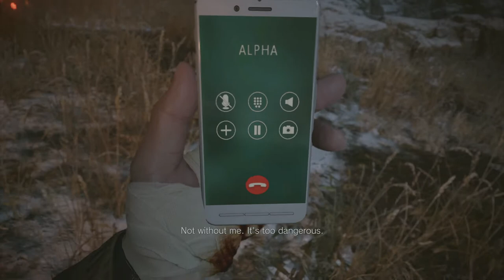Resident Evil 8 Village Walkthrough Gameplay Part 12-Heidenberg Boss Fight(Full Game)